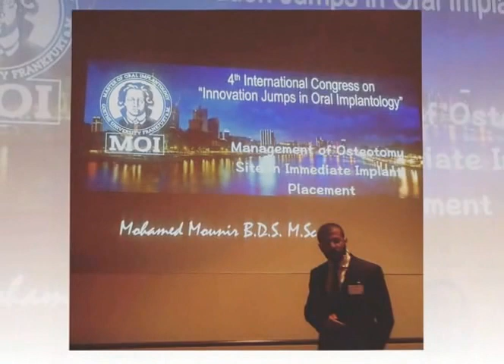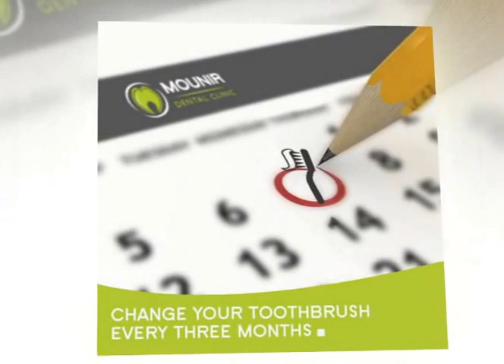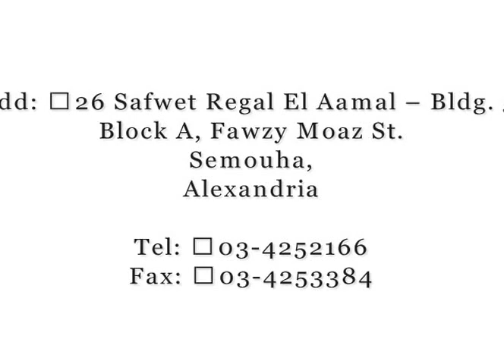Dr. Mounir clinic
Our Smile expresses self confidence, and healthy teeth can emphasize some of life’s simple pleasures like eating,drinking,speaking and laughing.